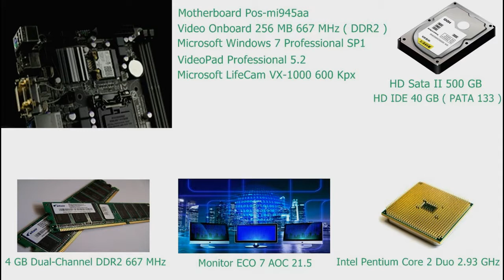Fire Rescue Scene - 1894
Filme do diretor e produtor cineasta William Dickson e do diretor cineasta William Heise